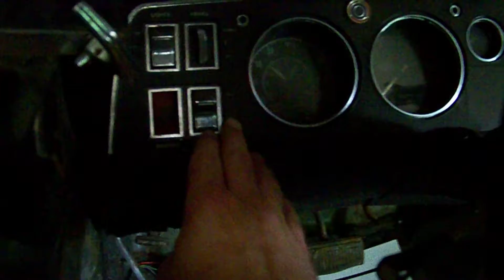Simple Excitement: Flashers & Actuators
The year 2015 was special indeed, taking delivery of my eldest brother's 1968 Dodge Charger. I met the car when I was 12 years old. The highly-desirable 2nd generation Charger had been rode hard and put away wet, as it is said, being wrecked and stored in damp darkness for 25 years. It was a thrill to find anything that still worked.
However, the car only has 58,300 miles and was heavily protected from rust by the original owner, Chuck Deardorff, Perryopolis, Pennsylvania. A frame-off restoration isn't necessary, and the interior has little damage.

This film was created and published and is owned by Old Charger Guy, a member of the Antique Automobile Club of America. At the time of this upload, 1997 models are now antique cars!
Come out and join the fun and camaraderie.